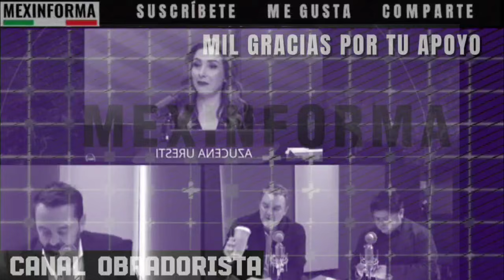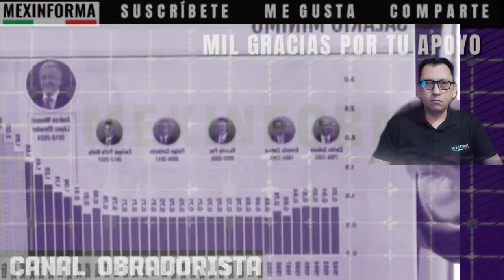Arturo y Azucena se burlan del pan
El diputado de morena, arturo ávila mostró datos del aumento al salario mínimo para el 2025 anunciado por la presidenta de México, Claudia Sheinbaum que impactará positivamente en los bolsillos de las mexicanas y mexicanos mientras que los panistas y priístas del período neoliberal no lo subían bajo el pretexto que la inflación subiría.

Azucena comentó que morena no tiene oposición y eso provocó que el panista federico döring se sintiera ofendido.